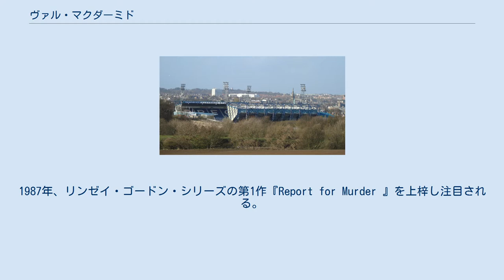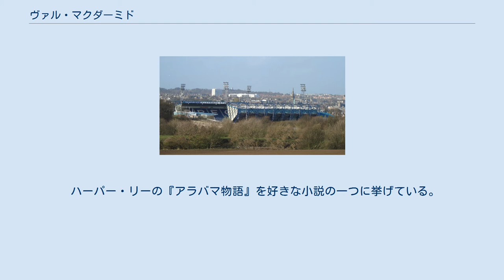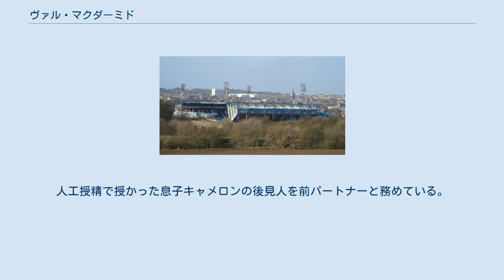ヴァル・マクダーミド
ヴァル・マクダーミド（Val McDermid、1955年6月4日 - ）は、スコットランド出身の女性推理作家。
代表作はトニー・ヒル博士が主人公のサスペンス小説のシリーズ。
 スコットランド東部、ファイフのカークカルディ出身。
地元の公立カークカルディ高校卒業後、オックスフォード大学セント・ヒルダ・カレッジで学ぶ。
卒業後はジャーナリストとなり、劇作家だった時期もある。
1987年、リンゼイ・ゴードン・シリーズの第1作『Report for Murder 』を上梓し注目される。
 マクダーミドの著作に登場するキャラクターで有名なのは、レズビアンのジャーナリスト、リンゼイ・ゴードンや、私立探偵ケイト・ブラナガン、性機能障害に悩む心理学者トニー・ヒルなどである。
1995年に始まったトニー・ヒル&キャロル・ジョーダンシリーズの第9作『殺しの儀式』（原題：The Mermaids Singing ）でCWA賞のゴールド・ダガー賞を受賞する。
暴力描写などが特に優れているとされる同シリーズは「ワイヤー・イン・ザ・ブラッド」のタイトルでテレビドラマ化された（出演はロブソン・グリーンなど）。
 マクダーミドの作品はタータン・ノワールと呼ばれるスコットランド風のミステリとされる。
新聞に小説以外の記事を寄稿したり、BBCラジオ4やBBCラジオ・スコットランドに出演することもある。
 ハーパー・リーの『アラバマ物語』を好きな小説の一つに挙げている。
また、ディテクションクラブのメンバーである。
 スタークス・パークの左側に見えるのがマクダーミド・スタンド 地元カークカルディのプロサッカークラブ、レイス・ロバーズのスタークス・パークに、マクダーミドが出資したマクダーミド・スタンドがある。
新刊を出す時には度々看板に広告を出し、同クラブのスカウトを務めていたマクダーミドの父親はその試みを光栄に思っていた。
スタンドのスポンサーになった翌年、クラブの取締役会の1人になった。
 マクダーミドはレズビアンである。
人工授精で授かった息子キャメロンの後見人を前パートナーと務めている。
レイス・ロバーズのサポーターである。
現在は3匹の猫とマンチェスターとノーサンバーランドに暮らしている。